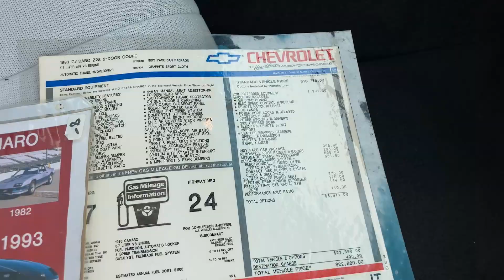1993 Chevrolet Camaro Z28 Indy 500 Pace Edition Car Walk-around Video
The Camaro is an iconic piece of American automobile history; it's one
of the cars that brought sports car performance to the everyman,
making great power and driving pleasure affordable. This 1993
Chevrolet Camaro Z28 comes from a lineage of rich automotive culture
that has stood the test of time, lasting decades until the modern day.
This particular car is even more special, being among the limited
edition variants, marking the Z28 Camaro being announced as the
official pace car of the Indy 500, one of the most sacred events in
American motorsport. The owner reports that the numbers match the
vehicle and has 3,100 original miles reported on the clock. With
Camaros being among the most prized automobiles among motoring
enthusiasts, it wouldn't be a surprise to see this car turning heads
among enthusiasts and regular folk alike, and it is a perfect addition
to anyone's collection.